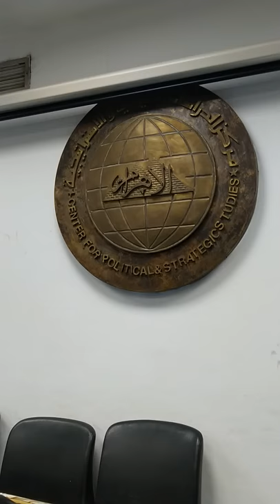The Holistic View on Cyber security focusing on Arab Region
The Interview with James Shires who is work as  Research Fellow at Harvard Kennedy School, United States with Dr.Adel Abdel-Sadek ,Expert At Ahram center for Political&Strategic Studies ,Cairo,Egypt.
The subject is the Holistic View on Cyber security focusing on Arab Region